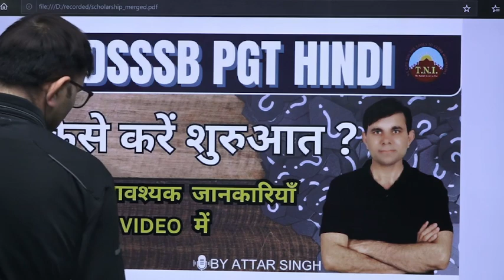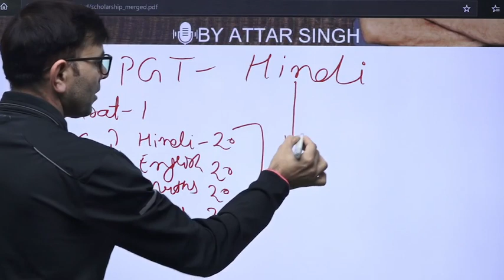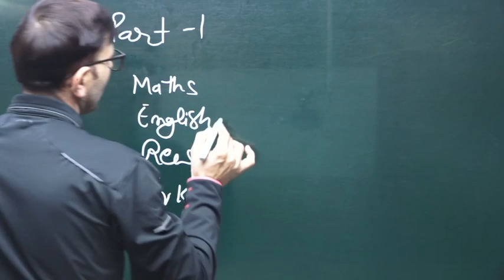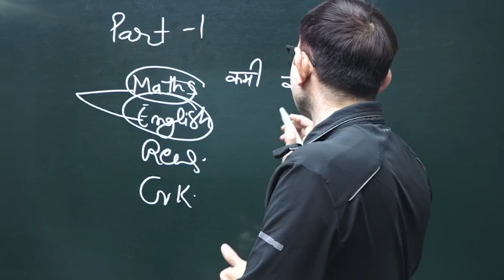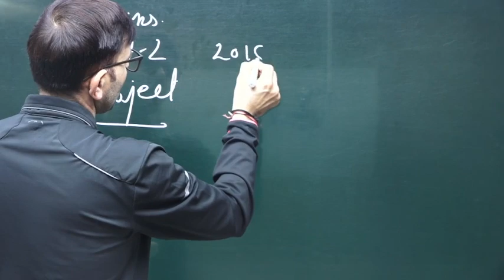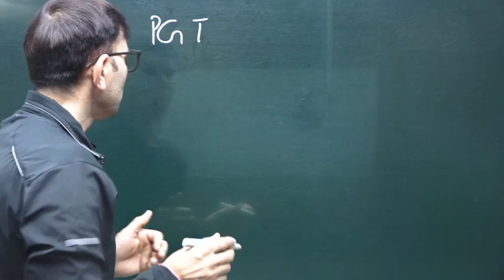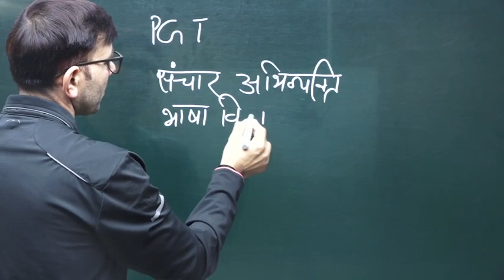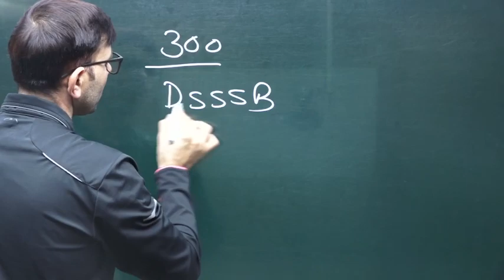DSSSB PGT HINDI कैसे करें शुरुआत ? | DSSSB PGT Syllabus 2024 | TNI COLLEGE by attar sir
👋 Welcome to TNI college of competitions! Your go-to destination for Teaching exam preparations. DSSSB/KVS/NVS/PRT, TGT, PGT , CTET/HTET/UPTET/RTET & All TET UGC-NET With All Subject.

About the video - DSSSB PGT HINDI कैसे करें शुरुआत ? | DSSSB PGT Syllabus 2024 | TNI COLLEGE by attar sir

Most expected questions-
Most Expected MCQ,s | Reasoning | Ranking Test B
Hindi by attar sir-
Special Hindi | By Attar Singh Sir